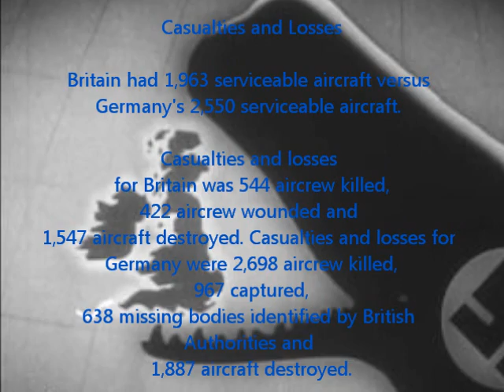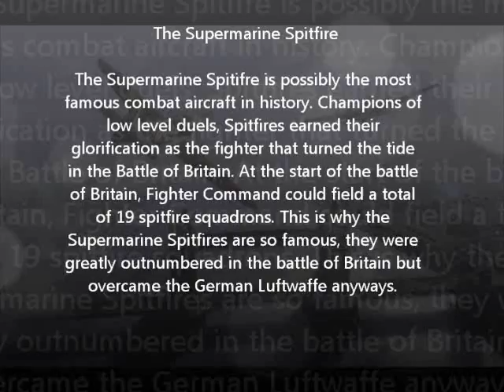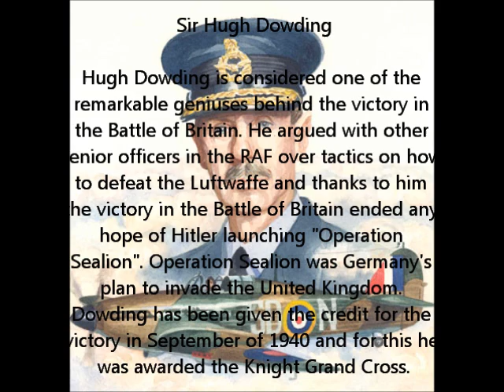HISTORY PROJ. RCAF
war in the air